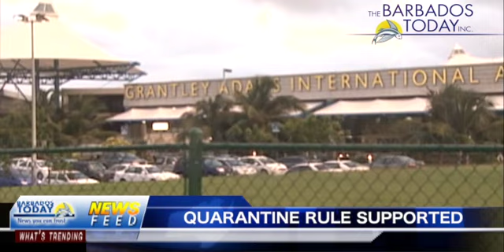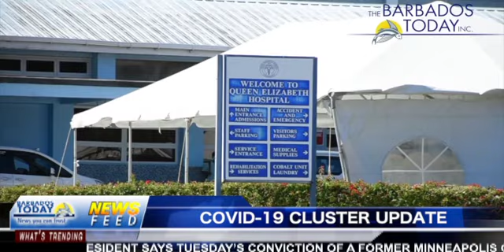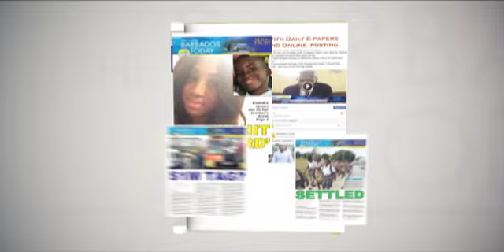BARBADOS TODAY MORNING UPDATE - April 21, 2021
BAMP supports quarantine rule for visitors.
BSTU wants urgent meeting with the Ministry of Education